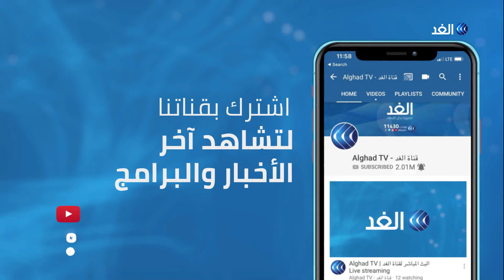الكاظمي في أربيل.. 5 ملفات عالقة يبحثها رئيس الوزراء في كردستان العراق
للمرة الأولى منذ توليه السلطة يحط الكاظمي في أربيل على رأس وفد يمثل أبرز وزراء حكومته. زيارة يلتقي خلالها قادة إقليم كردستان العراق ويبحث ملفات عالقة توارثتها حكومات الجانبين المتعاقبة لسنوات.
المزيد من التفاصيل في تقرير مراسل الغد من أربيل صهيب الفهداوي.